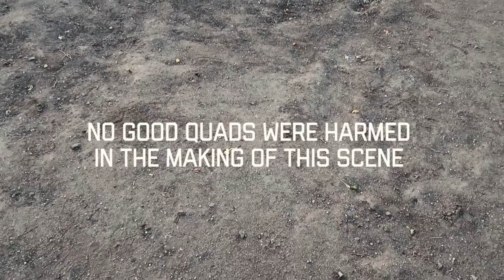We tried to teach him to FLY ! | new fpv pilots | Wizard X220 Acro FPV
My gear
Big Camera
Little Camera
back up camera
Big tripod
Little Tripod
racing drone
drone goggles
baby drone

It was Albert's birthday. We met Garrett the Pro. We Krashed. We had fun.

Great Vlog music Maker. check THEM out!

we do Photography and Videography! Check out the site for more info and contact !

WAYNELSNYDER